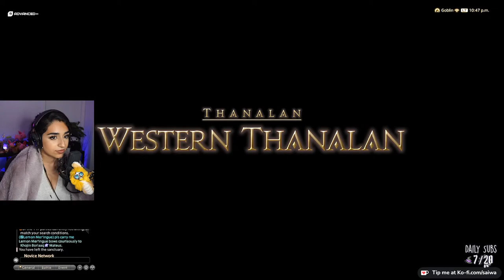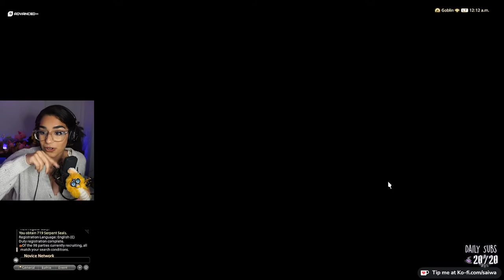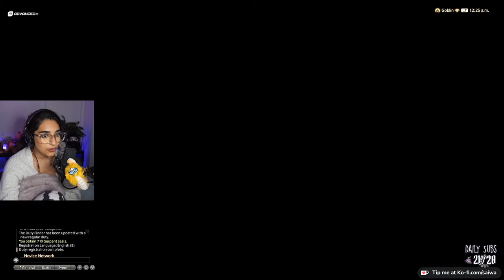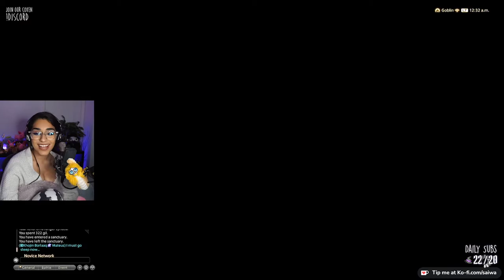Tackling Hard Bosses ✵ Final Fantasy XIV 2.4 Playthrough